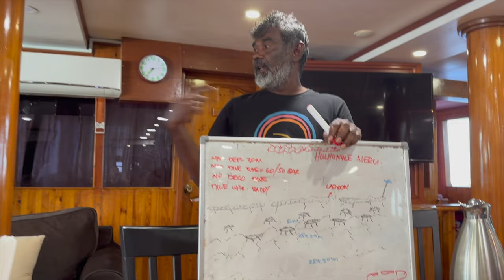MALDIVES 🇲🇻(Liveaboard) ดำน้ำมัลดีฟ หักมุม เรือเสียเปลี่ยนเรือ แต่ใต้น้ำคือปังไม่ไหว | mininuiizz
ทริป Liveaboard ที่มัลดีฟ หักมุม เรือเสีย เปลี่ยนเรือ บลาๆๆ โหดมันส์ฮาดี ใต้น้ำดีไม่ไหว ปลดล๊อกทุกสิ่งที่อยากเจอไปเลย